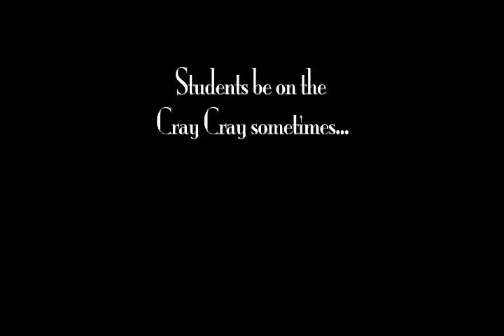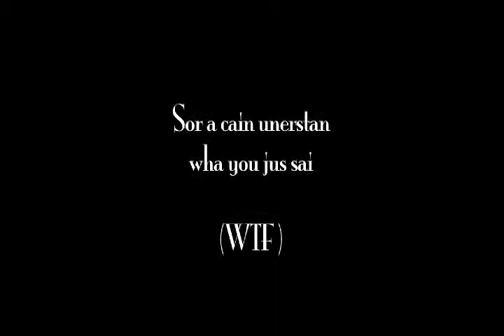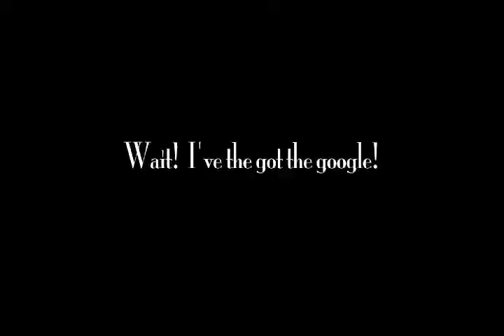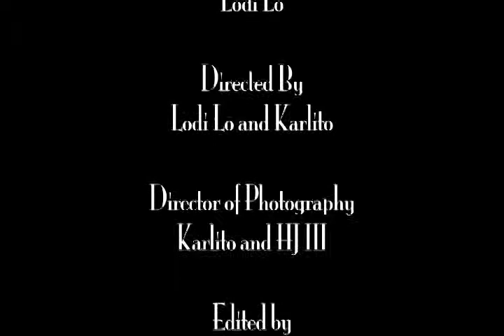Day in The Tech Center